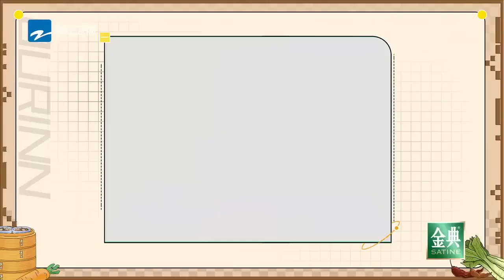张新成对唐嫣“超记仇”？张新成庄达菲爆笑复盘卧底游戏！ 我们的客栈 EP12 20230403 | 花絮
《我们的客栈》每周五晚精彩上线！订阅【浙江卫视】更多客栈花絮内容等你来看~📸

简介：《我们的客栈》是浙江卫视推出的时空情景体验类综艺，由浙江卫视节目中心制作，客栈姐妹合伙人姚晨、唐嫣、庄达菲和客栈兄弟合伙人沙溢、张杰、杨迪、张新成共同担任常驻嘉宾组成客栈家族。